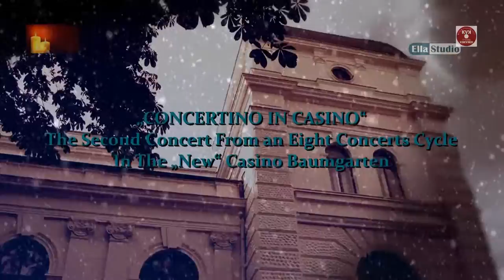CONCERTINO IN CASINO-2nd Concert-Eight Cellists of the Vienna Symph.Orch.ACHT CELLISTEN (TRAILER)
CONCERTINO IN CASINO - 2nd Concert with the Eight Cellists of the Vienna Symphony Orchestra - Acht Cellisten der Wiener Symphoniker - TRAILER

KVK EVENT MANAGEMENT &
ELLA Sound & Video STUDIO VIENNA
Presents

„CONCERTINO IN CASINO"
The 2nd Concert From an
Eight Concerts Cycle
In The „New" Casino Baumgarten

a MICHAEL CROITORU-WEISSMAN film

"CHRISTMAS CONCERT"
With The EIGHT CELLISTS of the
VIENNA SYMPHONY ORCHESTRA
(ACHT CELLISTEN DER WIENER SYMPHONIKER)
KARL-HEINZ SCHÜTZ, Flute

Sound
GERHARD KANZIAN
 KVK - SOUND STUDIO

1st Unit & Crane
MICHAEL CROITORU-WEISSMAN
ELLA STUDIO VIENNA

Second Cameraman & 2nd Unit
DANIEL LUCA
ELLA STUDIO VIENNA

Production
GERHARD KANZIAN
KVK - EVENT MANAGEMENT

Live Recorded in Concert at the
CASINO BAUMGARTEN in Vienna

KVK EVENT MANAGEMENT
in cooperation with
ELLA STUDIO VIENNA
Distributed by
PREISER RECORDS

KVK EVENT MANAGEMENT
ELLA STUDIO VIENNA
Do NOT Copy, Upload or Broadcast
Without Permission!